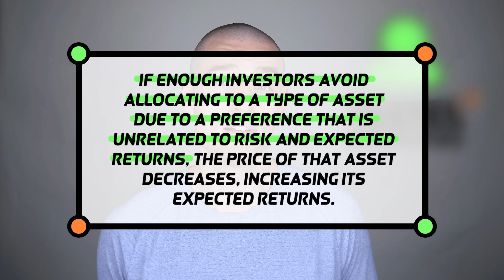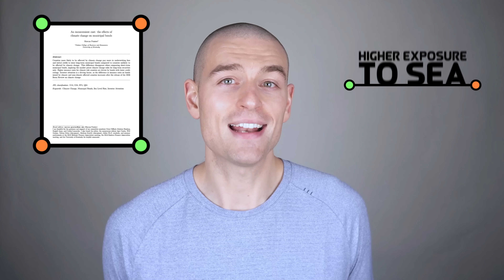Will Climate Change Crash the Stock Market?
A changing climate creates physical risk potentially affecting businesses, communities and the economy. Changing weather patterns, and previously habitable areas becoming uninhabitable due to temperature or flooding are examples of the physical risks of climate change. The transitional risk of climate change arises from the response of consumers and governments to climate change. The possibility that consumers will demand a lower carbon impact from products and services, and that governments will introduce regulations or taxes designed to reduce emissions, creates meaningful uncertainty for businesses.

Timestamps:
0:00 Climate change in asset prices
3:11 Is climate risk priced in the way that Pastor’s model suggests?
6:11 Transitional risk observed in asset prices
8:23 Carbon-intensive firms in portfolios
10:57 My final thoughts

An Inconvenient Cost: The Effects of Climate Change on Municipal Bonds
Disaster on the Horizon: The Price Effect of Sea Level Rise